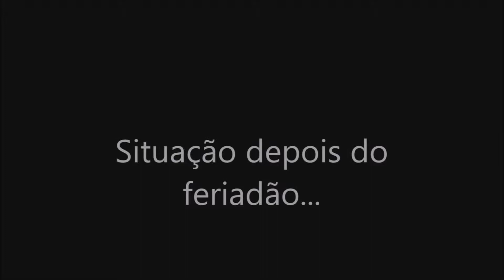Como limpar microondas com água e vinagre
Taí uma dica manjada, mas aproveitei que meu microondas estava imundo e gravei este tutorial.
Como limpar microondas com vinagre